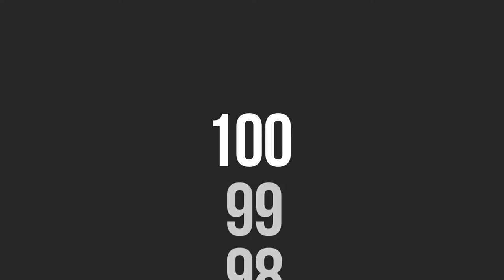Think Data - Trailer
We’re launching a new product: THINK DATA: BRIDGING THE DATA GAP. This will be a unique set of accessible, synoptic, and analytical data reports from the perspective of the independent audiovisual tissue. Our first product is a monthly subscription of analytical reports of SVOD data. Our subscribers will receive a monthly newsletter with the top 100 movies and series, the most-streamed genres, and production country origins on the SVOD platforms in strategical territories. Moreover, they will join a short webinar where we will analyze and discuss the most important findings. This valuable data is provided by our partner SODA – iDigital, a leading UK-based data rating company holding a panel of 5K SVOD viewers based in Italy, France, Germany, Spain, and the UK, and measuring all streaming on Netflix and Amazon. SODA is soon expanding to other territories and platforms that we will add to future monthly reports. These quick charts will allow the reader to take the temperature of the market at a glance. Digging further, in the analytical texts, we take a closer look at independent titles, flagship genres, and European content. We intend to go beyond the usual blockbuster mainstream performance data, to better understand what lies below the main hits and what can converge as an opportunity for our clients